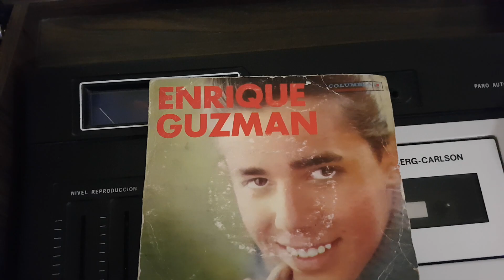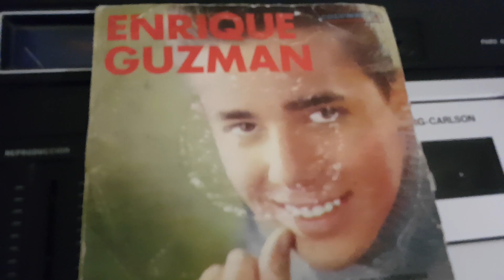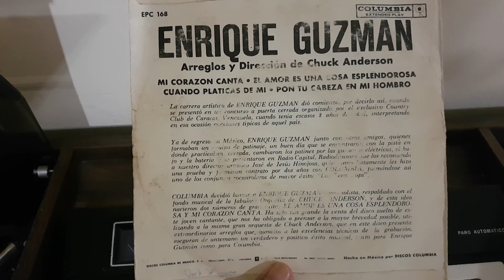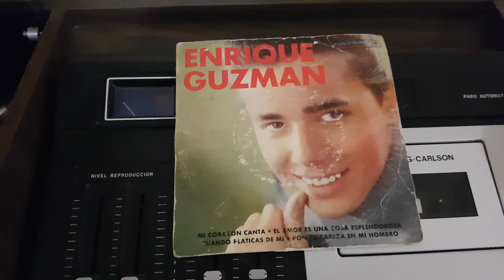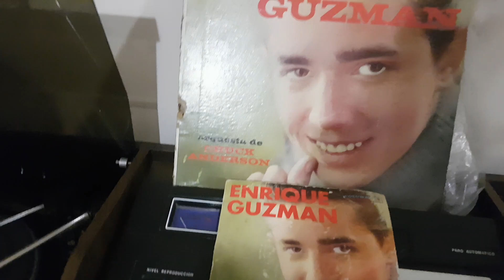Estrenando mi regalito de cumpleaños... Es maravilloso!😍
En pleno 2021 "Mi Corazón Canta" y se emociona por recibir tremenda joya!! El primer disco sencillo de mi novio grabado en 1961... Wooow!